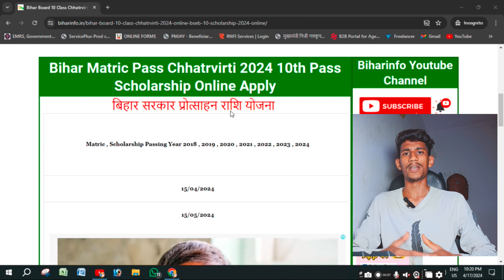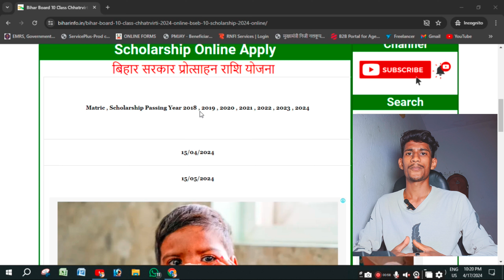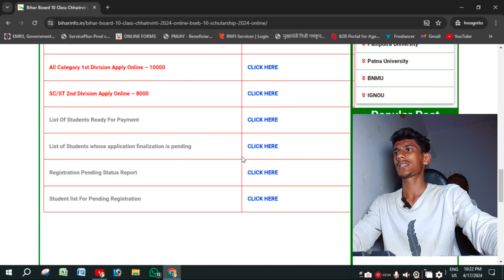10TH PASSED SCHOLARSHIP || 2024 इस बार कितना मिलेगा || MUKHYAMANTRI BALAK / BALIKA प्रोत्साहन •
Here, we provide valuable guidance, tips, and resources to help 10th pass students secure scholarships for further education. From application strategies to success stories, we're your go-to destination for unlocking educational opportunities beyond high school."